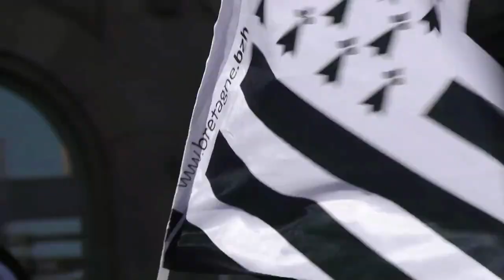REDADEG 2018 - l'interview hyper décalée !!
La Redadeg est une course de relais lancée en 2008 et qui a lieu tous les deux ans. Festive, populaire et engagée, elle traverse la Bretagne, de jour comme de nuit pour symboliser la transmission d’une langue bretonne vivante, créative et dynamique, à travers les générations et les territoires. Pour soutenir des projets en faveur de la langue bretonne les kilomètres sont vendus aux porteurs du bâton-témoin et le bénéfice est redistribué au financement de ces projets.
Interview à but humoristique pour l'émission Manek News